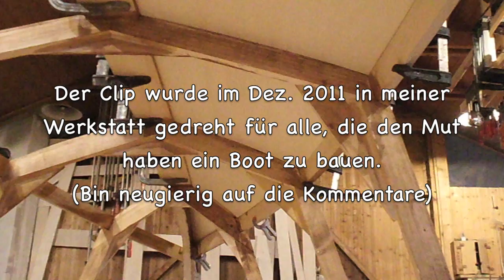Spanten zurichten ohne Probleme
Sperrholz kann bekanntlich nur in einer Richtung gebogen werden. Man sieht das z.B. an einem Stück Pappe. Wenn man es biegt, kann man senkrecht zur Wölbung ein Lineal anlegen, da eine Linie in dieser Richtung gerade verläuft. Warum sind diese Scheitellinien wichtig für den Bootsbau? Wenn man nur hier entlang eben hobelt, erhält man eine exakt abwickelbare Fläche zum dichten Anleimen einer Sperrholzplanke. Wie das im einzelnen praktisch gemacht wird zeigt der Clip.
Musik "A New Year" und "Hymn" veröffentlicht bei SMP Press